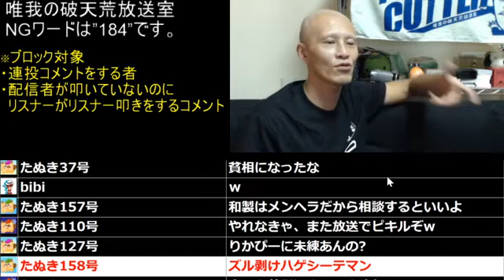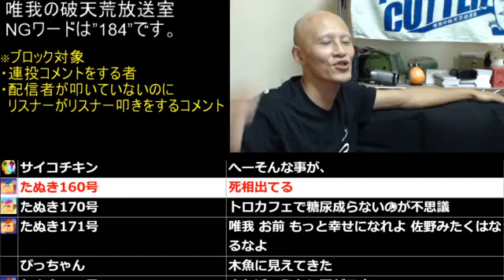④【想定内の事態】唯我‼のんちゃんと別れた事で身の回りに起きた事を明かす